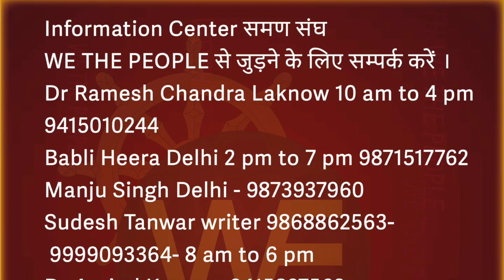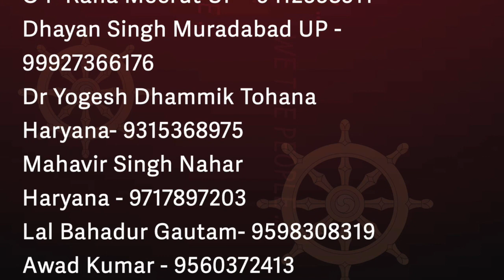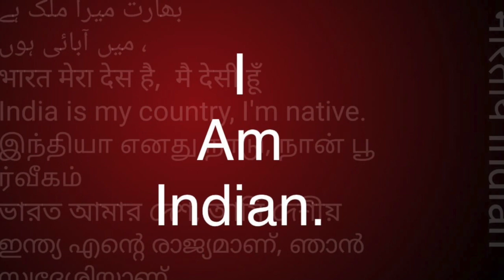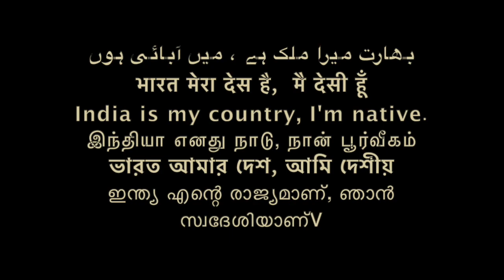बुद्ध धम्म में अंतिम संस्कार creminetion traditin Buddh/Sudhir Raj Singh/Pali